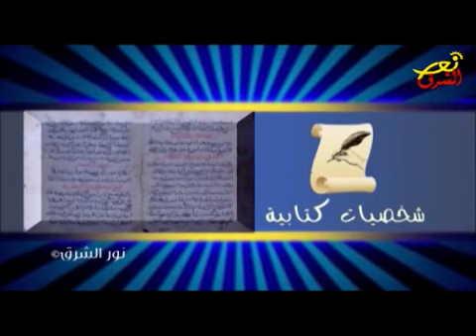شخصيات كتابية 30-6-2017/ تأمل في قصة تفسير يوسف لـ حلم فرعون (فضائية نورالشرق)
اعداد وتقديم : منال فريد
ضيوف البرنامج - الاب رويس الاورشليمي
- الاب جوزيف سعد